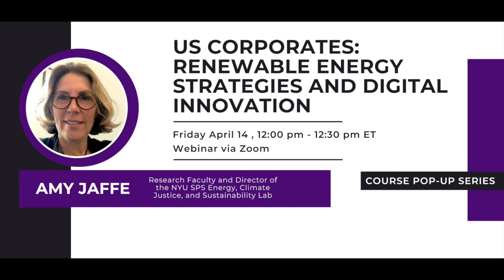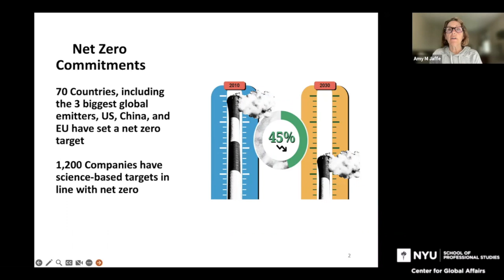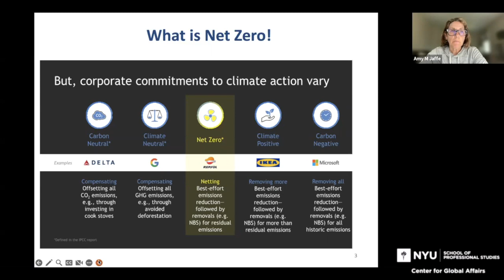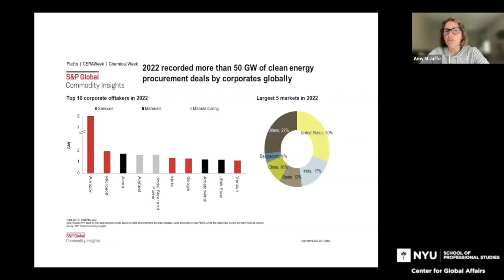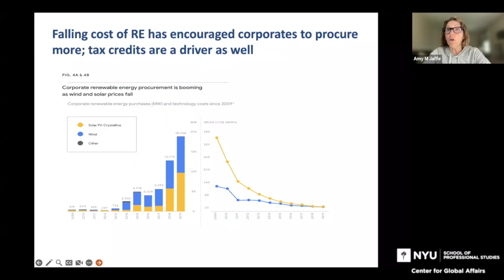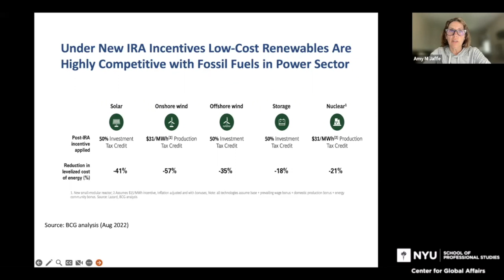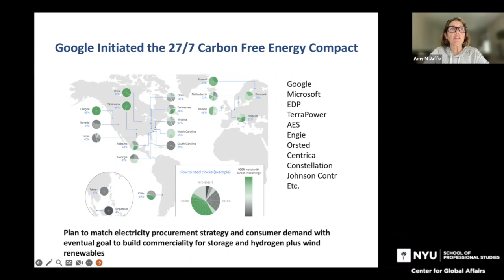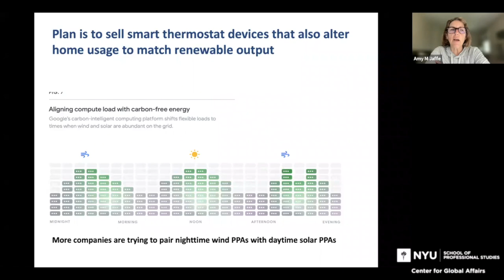CGA Course Pop-up: Renewable Energy Strategies & Digital Innovation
This exciting series invites you to learn more about new and timely topics by offering an inside look at real courses offered at the CGA. Each Pop-Up is hosted by a dynamic member of the CGA faculty and showcases the incredible variety and interdisciplinary nature of the CGA curriculum. Experience a snapshot of what it’s like to be a student in a CGA virtual classroom and join us for this opportunity!

Topic: US Corporates: Renewable Energy Strategies and Digital Innovation

Amy  Jaffe serves as Director of the Energy, Climate Justice and Sustainability Lab at New York University's School of Professional Studies.

In our Course Pop-up: US Corporates: Renewable Energy Strategies and Digital Innovation, Amy Myers Jaffe will elaborate on how an increasing number of major US corporations including big tech like Microsoft and Google have committed to aligning with a 1.5 degrees celsius emissions pathway and to move to 100% renewable energy for their operations. Is it greenwashing or do companies have concrete plans to shift to renewable energy as their primary energy source? Learn about the new ways firms are looking to make their products and services more sustainable by tapping AI, digital automation, and specialized purchasing agreements to go green for their rising electricity usage.

Preview of courses: GLOB1-GC2555 Climate Justice and Finance (listed under Advanced Colloquium (Environmental/Energy Policy) - offered Summer 2023; and GLOB1-GC 2125 Clean Technology - offered Fall 2023